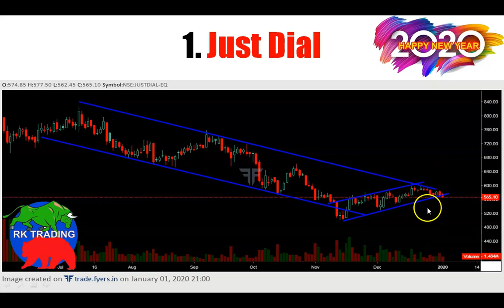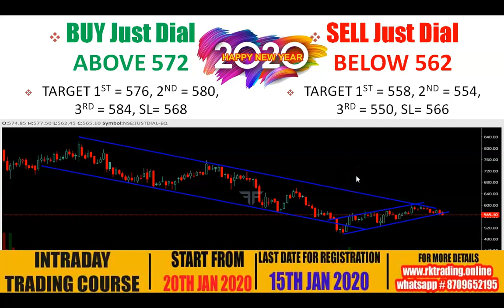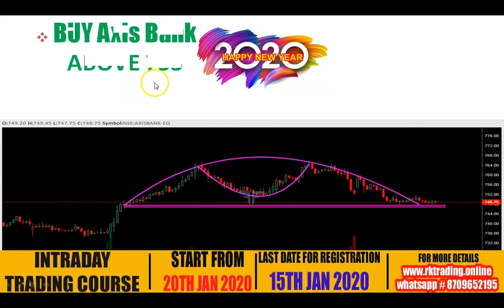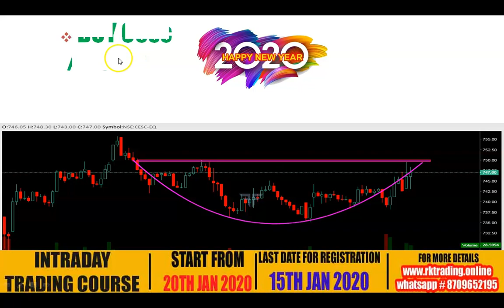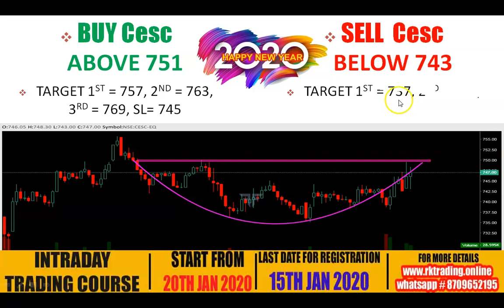INTRADAY STOCKS FOR 02ND JAN 2020